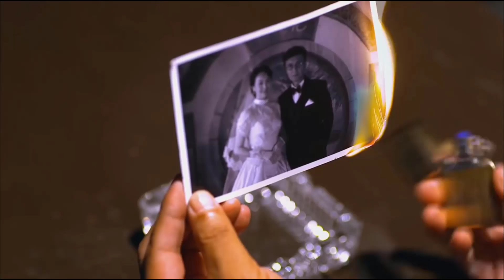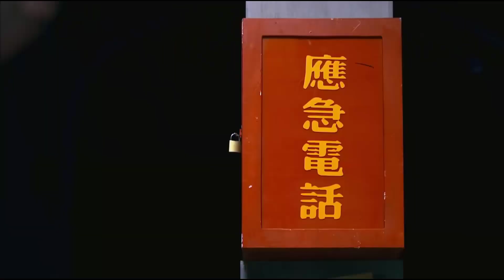GIÁN ĐIỆP TUYỆT MẬT - Tập 21 | Phim Hành Động Kháng Nhật Siêu Hay Mới Nhất 2021 | Hoa Thành Film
✤ Đạo diễn: Hoàng Chí Cường
✤ Diễn viên: Hoàng Chí Trung, Tả Tiểu Thanh, Ngô Cương
✤ GIÁN ĐIỆP TUYỆT MẬT (Cuộc Đời Tuyệt Mật Của Tôi) kể về câu chuyện truyền kỳ về đảng viên cộng sản trà trộn vào hang cọp, không sợ nguy hiểm. Đầu năm 1931, nữ sinh viên Đàm Tử Quân và thương nhân Quan Úc Đạt gặp gỡ, hai người nhanh chóng nảy sinh tình cảm. Vì Quan Úc Đạt từng tiếp xúc với đảng cộng sản ở Liên Xô nên nhận được sự chú ý từ đặc vụ Lam Y Xã. Trong một loại những chuyện ngoài ý muốn, Quan Úc Đạt không may "qua đời", mà lúc này Đàm Tử Quân đã mang thai. 8 năm sau, Quan Úc Đạt may mắn thoát chết khi ấy đã đổi tên thành Hàn Sơn, lấy thân phận chuyên gia tình báo Viễn Đông ẩn nấp ở cơ quan tình báo Nhật, gặp lại người yêu khi xưa.